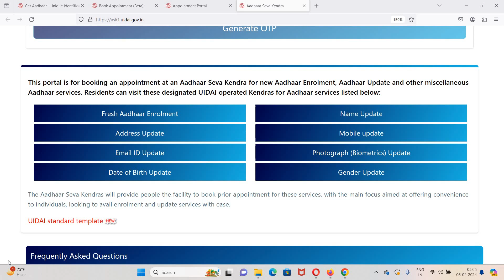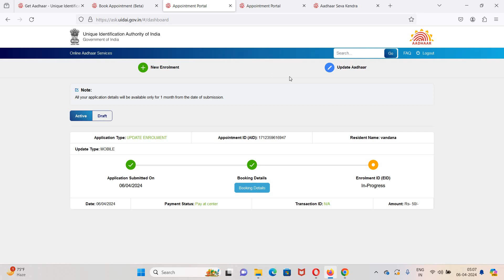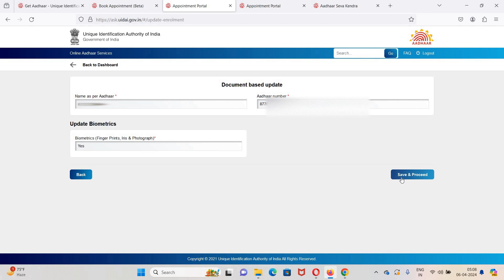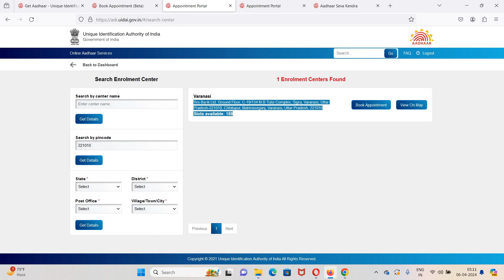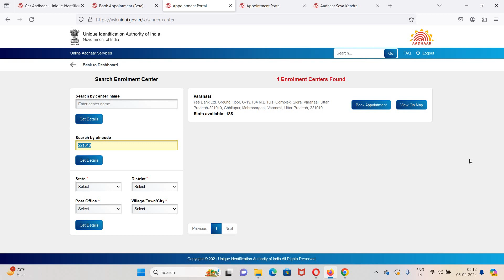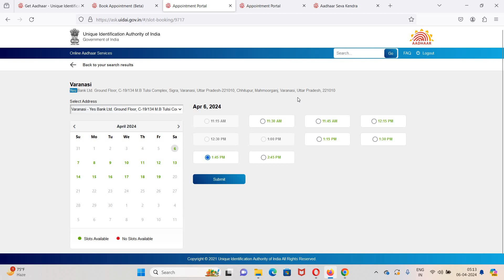aadhar card me photo kaise change kare 2024🔥aadhar card photo change🔥how to change aadhar card photo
Dosto Aaj ke is Video me Maine Bataya Huya hai Ki aadhar card me photo kaise change kare 2024🔥aadhar card photo change🔥how to change aadhar card photo

how to change photo in aadhar card online without appointment
aadhar card photo change online west bengal
aadhar card image change online
aadhar card me photo change kaise kare mobile se online
how change aadhar card photo online
how to change aadhar card photo change
how to change aadhar card photos
aadhar card photo change online kaise kare
aadhar card me photo kaise change kare online 2024
aadhar card online photo kaise change kare 2024
my aadhar card photo change online
aadhar card update online photo change
aadhar card photo change online new update
aadhar card photo number change online
how to change name and photo in aadhar card online
aadhar card photo change online phone
aadhar card photo change online process
aadhar card photo change online telugu 2024
adhar card re photo change